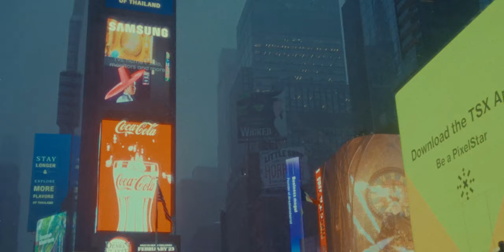One Day of Winter | NYC Street Photography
Introducing my second installment of my Cinematic Reality series. This episode is from NYC highlighting my photography along with cinematic footage from a rare snowy day. After over 700 days without snow, we finally got measurable snowfall in early 2024, so you already know I was out in the streets with my camera.

All video & photos shot handheld on Sony A1
Lens used: Sony Zeiss 35mm f/2.8
Video edited and color graded with DaVinci Resolve
Photos edited with Adobe Lightroom